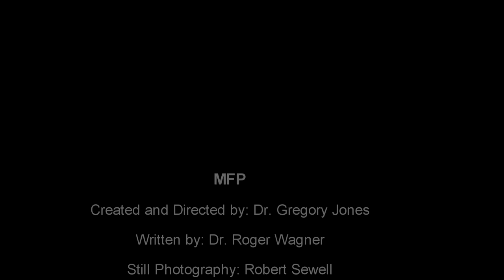VVC TV - April 2017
This month VVC Superintendent/President Roger Wagner discusses the following topics:

VVC sponsoring the All Star Preps “Best of the Desert” event taking place on June 10th.  Keynote speaker is Marcus Allen.
Youth  Poverty Symposium held in the SAC on April 11th.
All Staff Day/Patty Witt given a mobility chair.
Institutional Effectiveness Partnership Initiative team visits VVC on April 18.
Dual Enrollment update.
March of Dimes event on campus April 22nd.
Library “facelift”.
Leadership workshop facilitated by Ben Blanchard, author of “The One Minute Manager”.
High Desert Economic Summit
Speech competition
Relay for Life on campus April 29th.

Created by: Dr. Gregory Jones
Director/Producer: Adam Capps
Still Photography: Robert Sewell, Keith Fox
B-Roll: Pedro Sandoval
Intro: Michael Clark

VVC TV is produced by Media Club and the VVC Communication Studies Department in support of Accreditation Standard IVC.